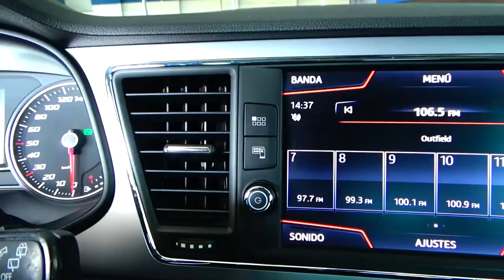Seat / Leon / 2017 - 5537